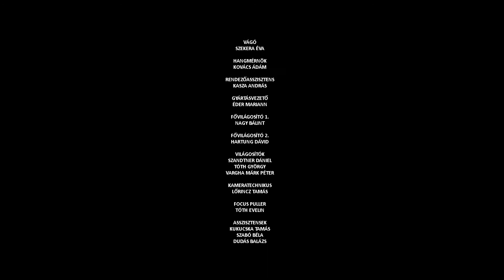Csomagtartó / In the trunk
kisjátékfilm / short film

Director: Benő Baranyi
Director of photography: Dániel Szőke

Cast:
Marci Csukás
Zsolt Huszár
Ildikó Tóth